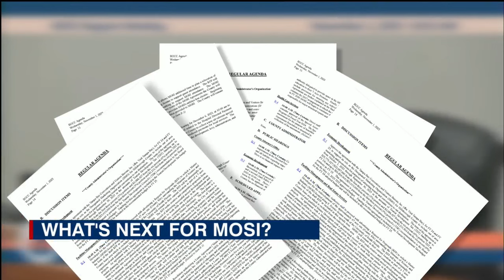'Something really big': The future of MOSI and 67-acres surrounding it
Hillsborough County Commissioners approved a request Wednesday for a proposal to develop the land surrounding MOSI.